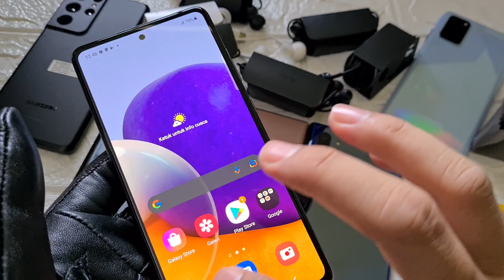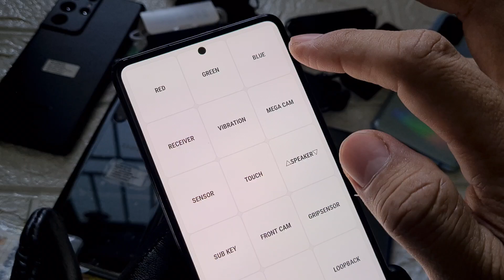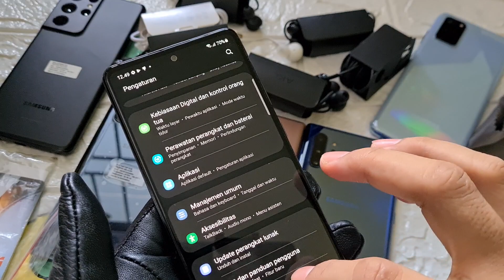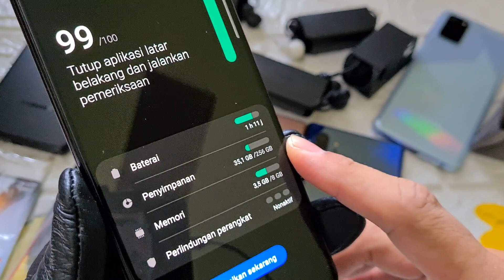(sold) Samsung Galaxy A72 256gb Garansi resmi SEIN, Bang Hape siap COD tokopedia shopee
Unit 472 Samsung Galaxy A72 SEIN. Jual hp second berkualitas. COD n Tokopedia Shopee

Warna Awesome Black unit ke 472
Overall kondisi mulus 97%, cm ada berkas jamur aja,cek detail di video
Hardware normal no minus
Kelengkapan HP dan Charger dengan pilihan sebagai berikut:

- Harga 5,300 HP dengan charger ori fast charging 25W
- Harga 5,100 HP dengan charger ori fast charging 15W

tolong disimak baik2 ya, krn beda kondisi / kelengkapan bisa beda harga
Yang nanya di komentar mohon maaf ga dijawab , 🙏 krn takut slh harga jd Tolong disimak dlu video nya ya

Transaksi ada 3 pilihan:
1. Via Tokopedia / Shopee
2. COD ke rumah ane di Cibinong Bogor, Jawa Barat
3. Trf langsung khusus yang sudah pernah belanja di Bang Hape, brg ane kirim via jnt (ongkir di tempat)

Untuk koleksi video terbaru cek di playlist berikut :
Flagship Samsung